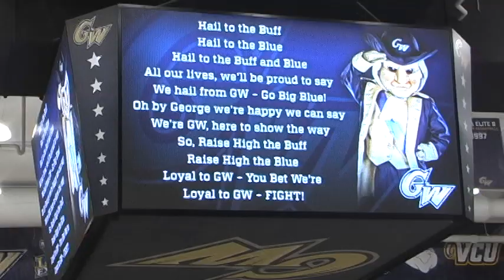GW Cheer and Spirit Team various clips GWU vs VCU on 2/17/18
GW Spirit Program was in fantastic form on Saturday, as they led one of the loudest & most enthusiastic crowds to cheer at the men’s basketball game in their huge upset victory over VCU. The decibel level set a season high as GW won by 24 points avenging a similar size loss to VCU in January and the infamous OT loss to VCU last year!